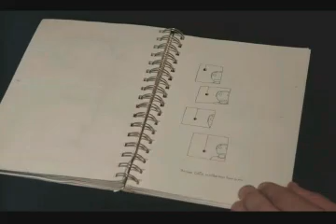Aaron Kraten draws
Stop motion video of a great artist - Aaron Kraten